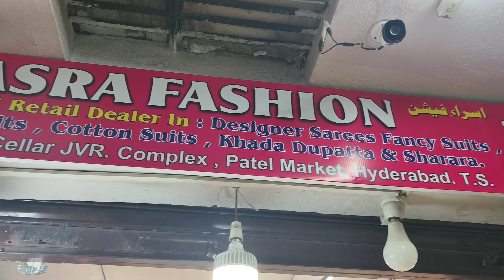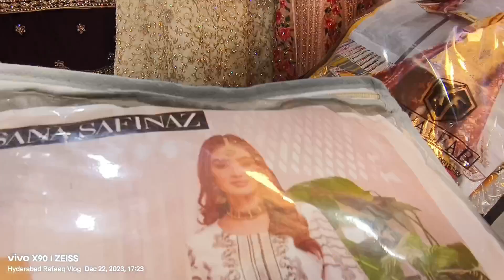Hyderabad Shopping Vlog 1000 . me 4 Suits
1500 me Banarsi Sarres Offer hai

Charminar Shopping

Hyderabad Rafeeq Vlog

Please Follow me Fb https

Follow me.inta id Hyderabad Rafeeq

@Raba Ahmad